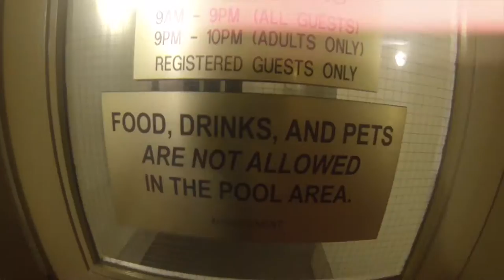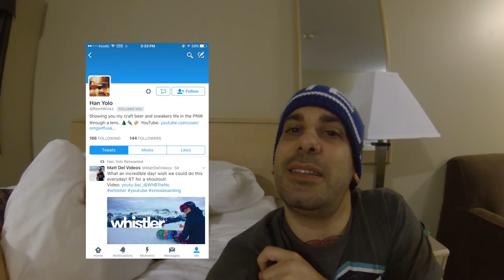VLOG: SNOWBOARDING BIG WHITE Kelowna!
ROADTRIP! we decided to check out Kelowna, It was really foggy all 2 days but the mountain was still amazing.

Song:
Clueless Kit

Bear says hi!